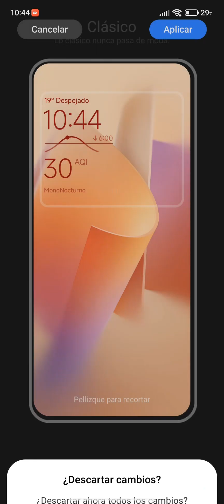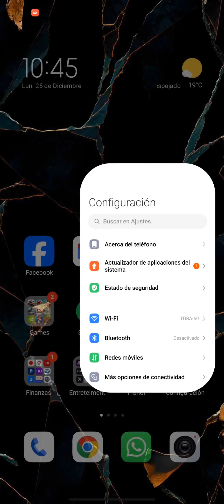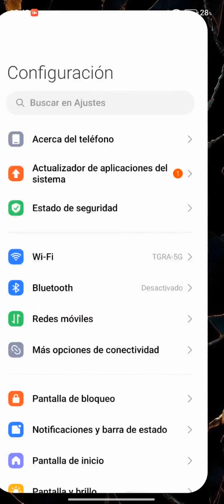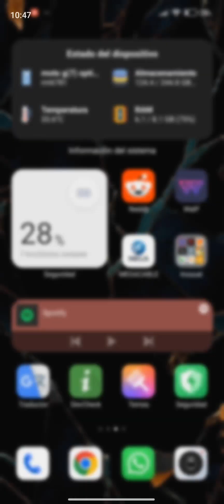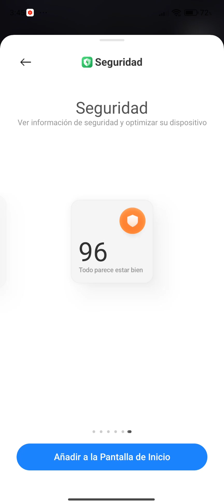ASÍ ES HyperOS GLOBAL 1.0 OFICIAL ESTABLE EN XIAOMI, REDMI😍 | PREVIEW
VISTAZO RÁPIDO DE LA NUEVA ACTUALIZACIÓN HYPEROS GLOBAL Y ANDROID 14 EN REDMI NOTE 12S
REVIEW COMPLETA EN UNOS DÍAS, HASTA AHORA NINGUNA FALLA.

*Jose Royero Quiroz
*Fersar corweiss
*Ewan Slim
*Gerardo Vera Resendiz
*Joel González
*Lalo Montaño leal
*HIDE